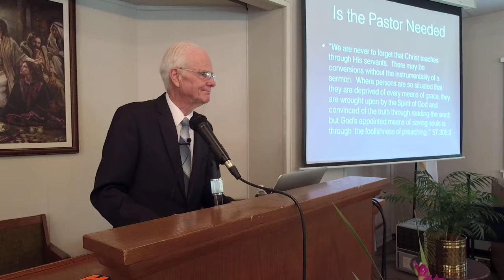God's Gifts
The Role of the Pastor